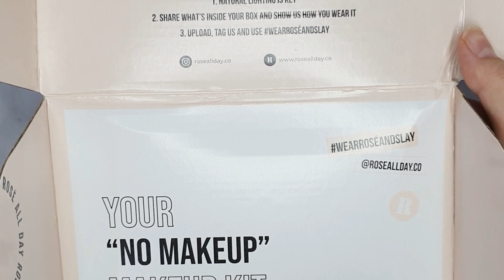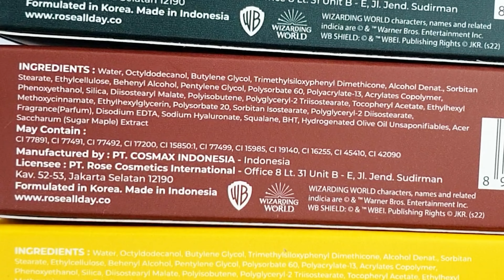Harry Potter Lip Tint Rosè All Day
0:19 unboxing
0:50 packaging detail
1:47 applicator, scent, taste
2:05 hand swatches
2:20 swatches on different lighting
2:38 stains
2:49 💛 🐿 hufflepuff - loyalty
3:11 transfer test
3:37 💙  🦅ravenclaw - wisdom
4:03 ❤️ 🦁 gryffindor - courage
4:30 💚 🐍 slytherin - pride
4:52 ketahanan
5:09 bonus

Hufflepuff = natural MLBB on fair skin, orangey pinkish, neutral undertone. Warna paling ga gelap. My fave!

Ravenclaw = mauvey purplish pink, mirip warna2 tint korea wine color kebanyakan, cool undertone

Gryffindor = brownish taupe color, warm undertone. Perfect for medium/dark skin pasti cakep bgt di mereka pol2an

Slytherin = dark red merah bata ada hint oren. Warm undertone. Merah gelap tapi classy

Texture: milky gel tint. Thick glossy, moisturizing

Scent: wanginya enak manis tutti frutti gt tapi tipissss bgt. Jd buat yg sensi wangi2an ini super aman bgt

Taste: ga manis untungnya, ga minty juga. Plain yaa aman kalo kena lidah ga kerasa apa2

Stain: ini glossy cakep gitu, tp kalo mau dibuat maskeran tap2 aja di tissue 2/3x langsung transferproof n ga nempel di masker, tp glossynya ilang yaa. Tp ttp keliatan sehat kok.

Ketahanan: lumayan long lasting! Aman buat 3-5 jam kalo ga dipake makan. Kalo dipake makan stainnya ttp mudar cantik. Susah dihapus stainnya waktu diswatch di tangan pdhl udh pake oil remover

Feel di bibir: moist dan nyaman di bibir krn bisa bikin keliatan healthy plumpy look. Kaya tint gloss. Ga bikin kering, aman di garis2 bibir. Kerasa kaya pake sesuatu tp tipis bgt kok. Ga ganggu samsek. Tetep nyaman bgt dipake.

Rekomen? Rekomen buat pecinta HP minimal punya 1 aja gausah punya semua krn pasti cukup cocok 1 aja buat warna yg paling disuka. Like my fave Hufflepuff! I'll keep and really use this one hehe.

Surprisingly dibanding seri plush lip tint rose all day kmrn ini jauh lbh bagus! Ini jauh lbh long lasting. Yang plush tint lbh gampang diapus, yg ini mayan susah diapusnya yg berarti ngestain banget

Price: 100rb an. Isi: 3gr

Bisa beli di shopee, toped, sociolla, website rose all day. Sociolla so far paling murah! 🔴🔴🔴 103k an

Harry Potter Lip Tint
Rp. 109.650 - Rp387.000